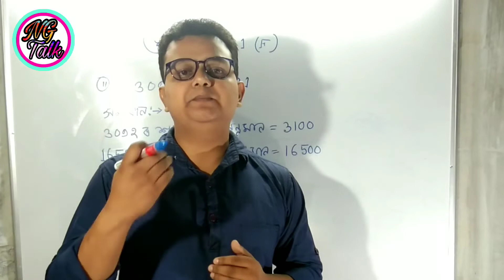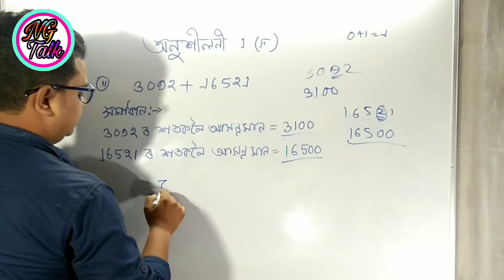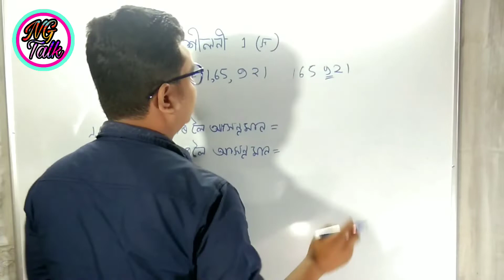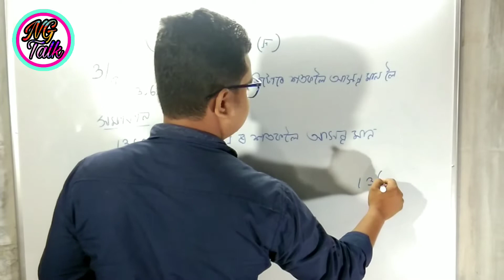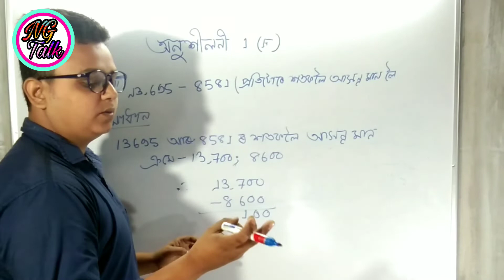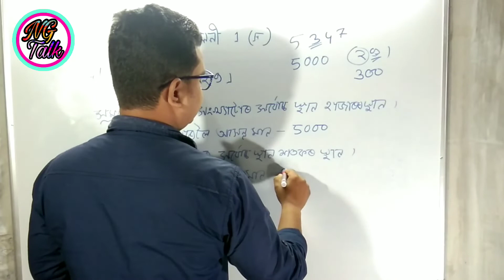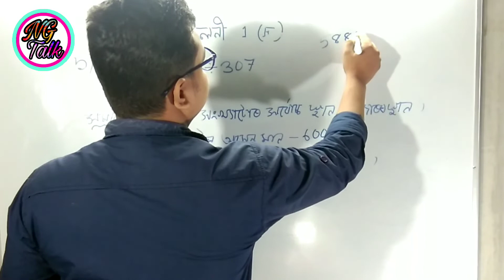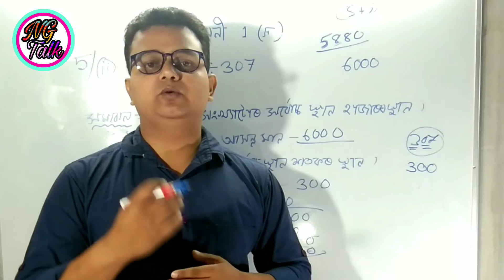জাতীয় বিদ্যালয় ষষ্ঠ শ্ৰেণীৰ নতুন গণিতৰ অনুশীলনী 1 (F)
জাতীয় বিদ্যালয়ৰ তৃতীয় শ্ৰেণীৰ পৰা সপ্তম শ্ৰেণীৰ গণিত বিষয়টো ভিত্তি কৰি লৈ এই ভিডিওবোৰ প্ৰস্তুত কৰা হৈছে।ছাত্ৰ-ছাত্ৰীৰ সুবিধাৰ অৰ্থে স্কুলীয়া পৰিবেশ এটা প্ৰস্তুত কৰি লৈ পাঠদান কৰাৰ প্ৰয়াস কৰা হৈছে।ইয়াৰ দ্বাৰা ছাত্ৰ-ছাত্ৰী উপকৃত হলে আমাৰ এই প্ৰয়াস সফল হোৱা যেন পাম।ধন্যবাদ,,,।এই ভিডিঅটোত  ষষ্ঠ শ্ৰেণীৰ প্ৰথম পাঠটো অনুশীলনী 1 (F)  আলোচনা কৰা হৈছে।